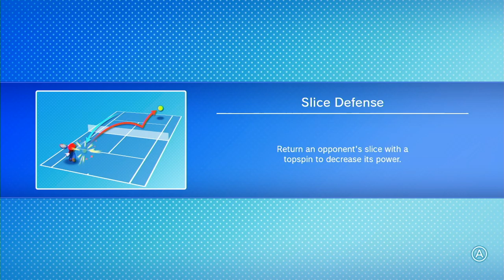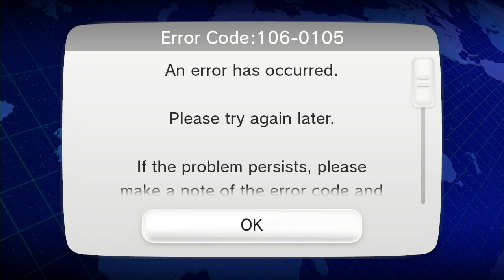Mario Tennis: Ultra Smash: Giant Bomb Quick Look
Forget the additional modes and fluff. The Brothers Lu don't need anything besides hardcore tennis action on the morph court.